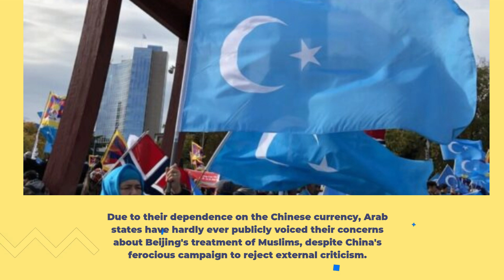Abbas leaves China after supporting Beijing's persecution on Muslim minorities and sponsoring it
Since Yasser Arafat, Palestinian leaders have been corrupt. The new ruler gave Islam away for a few cents.

Mahmoud Abbas, the leader of Palestine, left China on Friday after visiting the country in search of financial assistance and endorsing Beijing's oppressive measures on Muslim minorities in the Xinjiang region of the country's northwest.

Abbas met with Xi Jinping, the president of China and leader of the country's Communist Party, during his four-day trip. Following that, the leaders released a joint statement affirming Beijing's international and internal policies and rejecting Western notions of human rights.

The Palestinian Authority claimed in the statement that concerns about China's treatment of Muslims in Xinjiang have "nothing to do with human rights" and are instead focused at eradicating extremism and combating terrorism and separatism.

According to the joint declaration, "Palestine resolutely opposes using the Xinjiang problem as a way of meddling in China's internal affairs."

The incarceration of more than 1 million Uyghurs, Kazakhs, and other Muslim minorities in prison-like detention facilities on flimsy or no legal justifications, frequently just for having a relative studying abroad or downloading the Koran onto their phones, is echoed in Chinese propaganda.

China claims the well-known network of closely guarded concentration camps, which were originally used to foster patriotism, eliminate extremism propagated online, and offer vocational training, have been shut down. Many, claim critics, have been converted to jails.

Due to their dependence on Chinese currency, Arab states have hardly ever publicly voiced their concerns about Beijing's treatment of Muslims, despite China's ferocious campaign to reject external criticism.